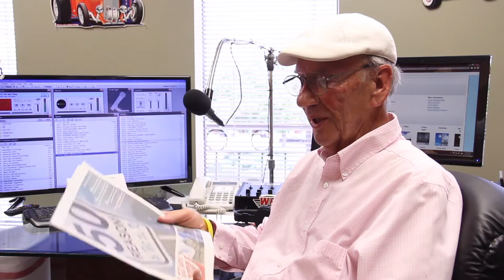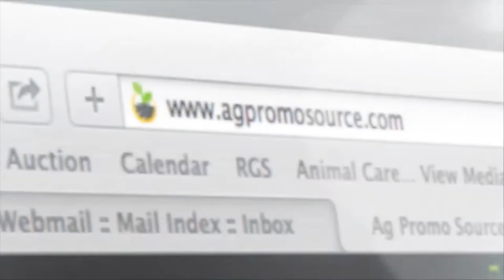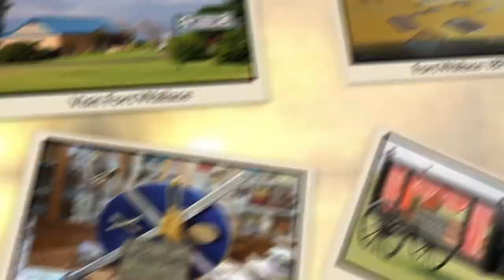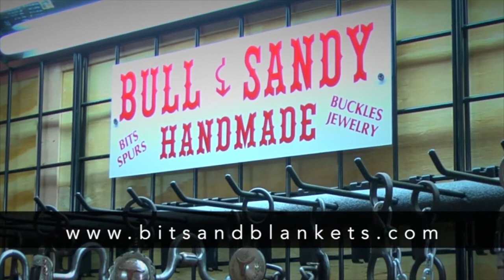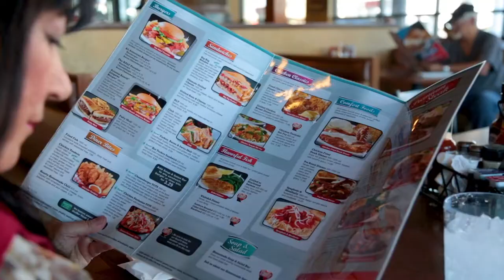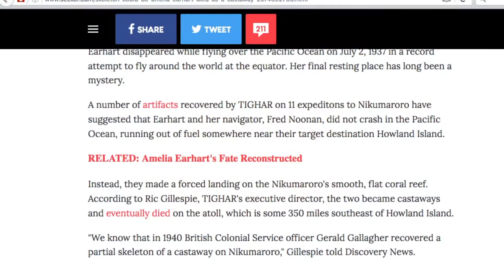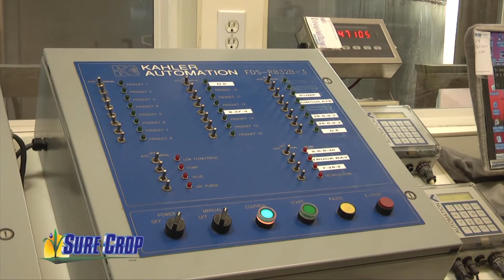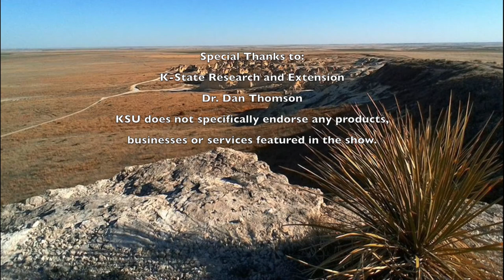Around Kansas - Entire Show May 30,2018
Today on Around Kansas join us for a story about Clinton Lake and when it was constructed.  Then join us, for a story about bears, and the different varieties we have throughout the state. Next we’ll have learn about the life of Amelia Earhart,  and we’ll end with a look at the life and career of Arthur Capper.